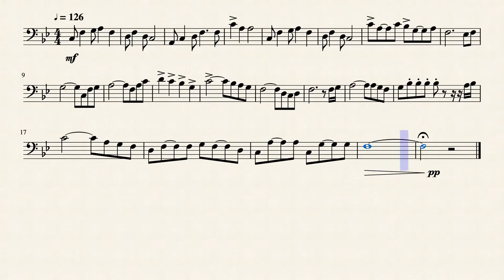Hello! Ice Cream Truck Song (Trombone)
Solo Trombone for the Hello! Ice Cream Truck Song.